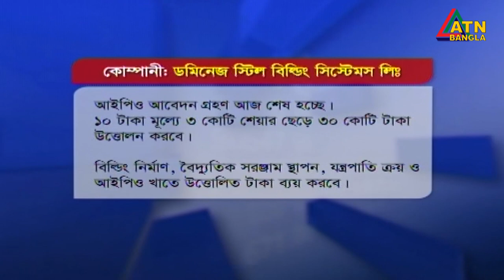এটিএন বাংলা প্রতি ঘন্টার সংবাদ । দুপুর ১ টা । 25.10.2020 | ATN Bangla Hourly News